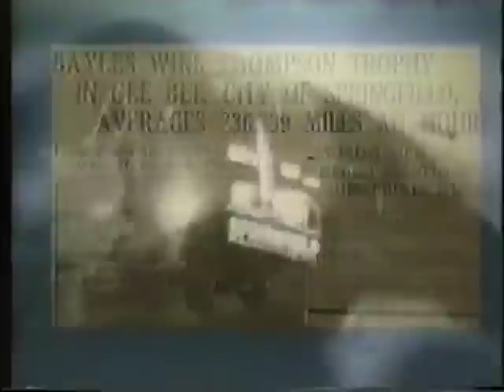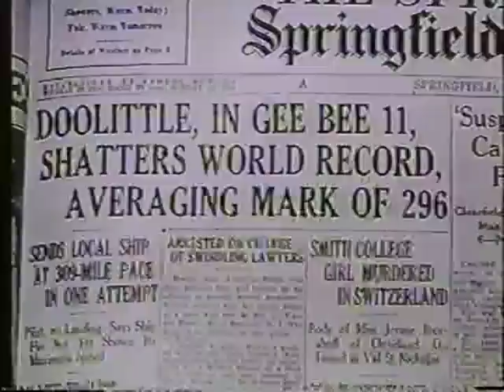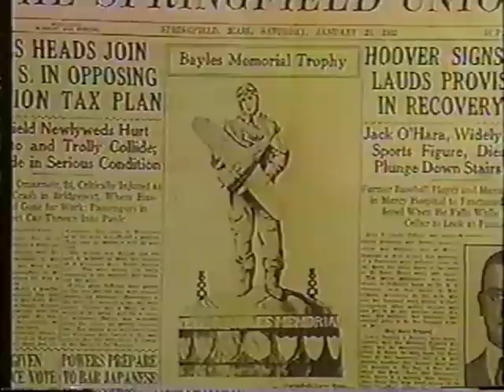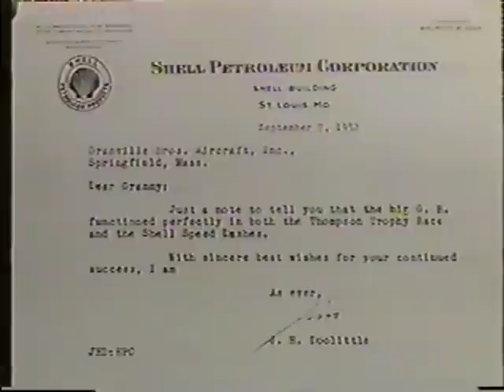GeeBee R1 / R2 / Z - 1931/1932 footage